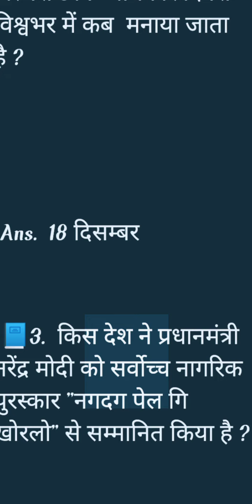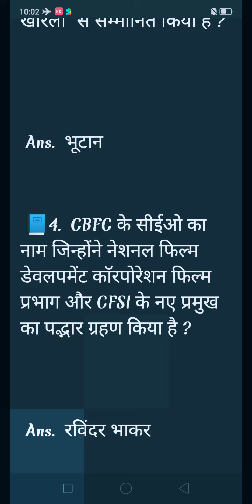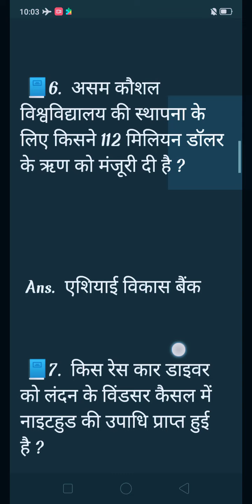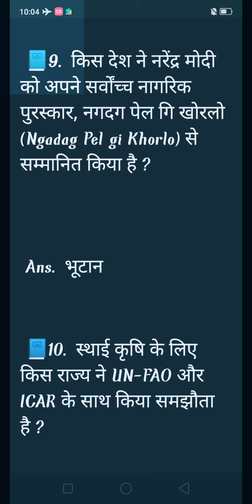imp current affairs of today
20 December 2021 Current Affairs✅

 1.  In compliance with the instructions of the National Green Authority, which government has announced the cancellation of registration of all diesel vehicles which are 10 years old?

 Ans.  Delhi Government

 2.  When is International Minority Rights Day celebrated across the world?

 Ans.  18 December

 3.  Which country has honored Prime Minister Narendra Modi with the highest civilian award "Nagadag Pale Gi Khorlo"?

 Ans.  Bhutan

 4.  Name the CEO of CBFC who has taken over as the new head of National Film Development Corporation Film Division and CFSI?

 Ans.  Ravinder Bhaker

 5.  How many athletes have India included in the list of top athletes for the year 2024 Olympics?

 Ans.  148 athletes

 6.  Who has approved $112 million loan to set up Assam Skill University?

 Ans.  Asian Development Bank

 7.  Which race car diver has been knighted at Windsor Castle, London?

 Ans.  Lewis Hamilton

 8.  According to the "Basic Literacy Index", which state ranks first in the list of large states in the list of literacy rate among children under 10 years of age in the country?
 has been on?

 Ans.  West Bengal

 9.  Which country has honored Narendra Modi with its highest civilian award, the Ngadag Pel gi Khorlo?

 Ans.  Bhutan

 10.  Which state has signed agreement with UN-FAO and ICAR for sustainable agriculture?

 Ans.  Andhra Pradesh

Share must be ️.